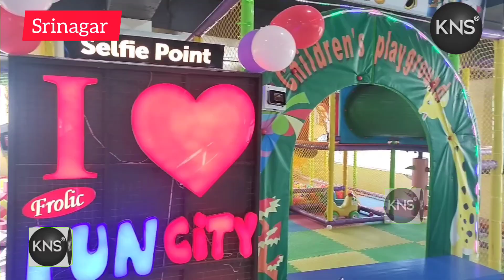and Food arena' inaugurated in Bemina Srinagar Locals Happy